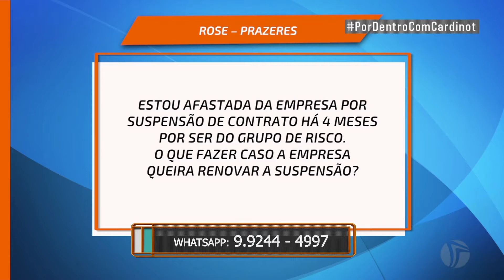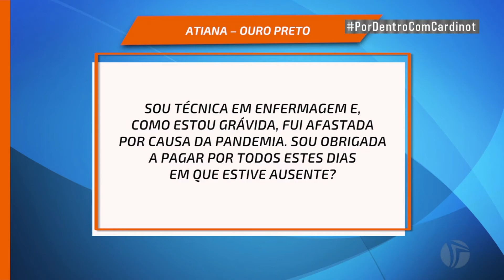Relações de trabalho na pandemia